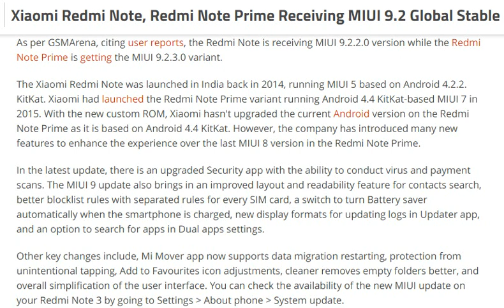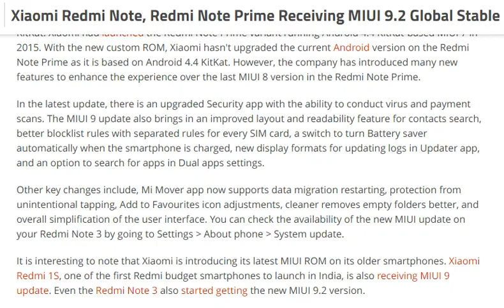tech news:Xiaomi Redmi Note, Redmi Note Prime Receiving MIUI 9.2 Global Stable Update